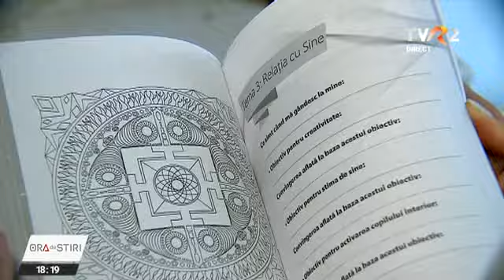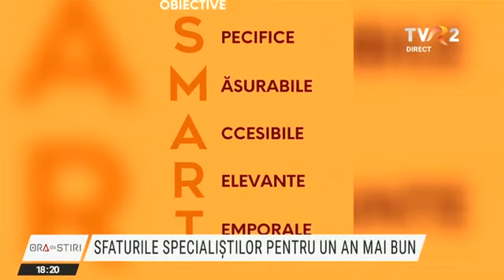Sfaturile specialiştilor pentru un an mai bun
Un creion, o agendă şi o inimă deschisă. Sunt primele ingrediente care ne asigură succesul în noul an. Nu sunt superstiţii, ci recomandările făcute de specialişti pentru 2022. Puterea stă în forţa pe care o vom avea în urmărirea obiectivelor pe care ni le stabilim